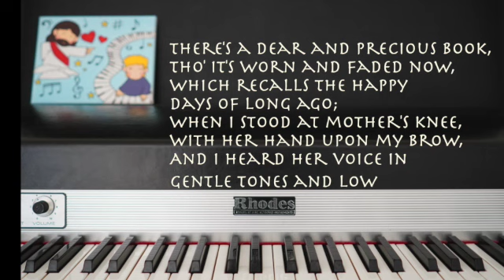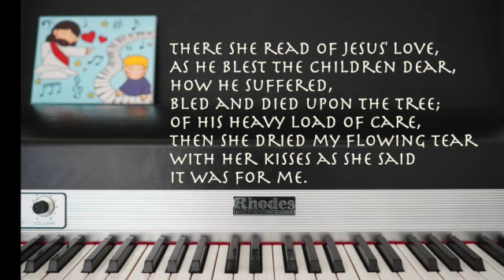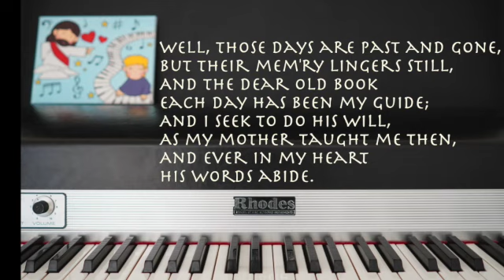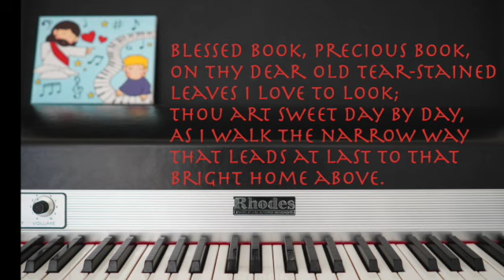Hymn My Mother's Bible - There's a dear and precious book - Blessed book precious book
Sing Along Karaoke Instrumental Family Worship Together
Lyric by M. B. Williams